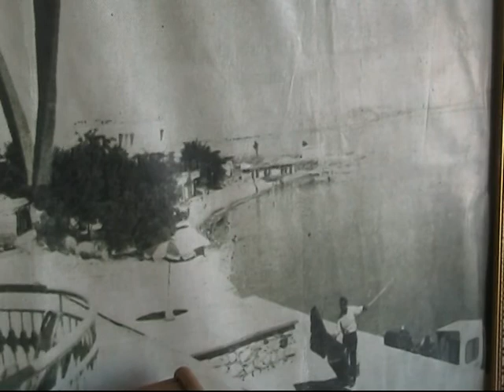Burdur Gölü'nün dünü ve bugümü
Kuruyan ve ölen Burdur Gölü'nün 1960 ve 1970'lerdeki doluluğu ile bugün ölen be kuruyan görüntüleri...